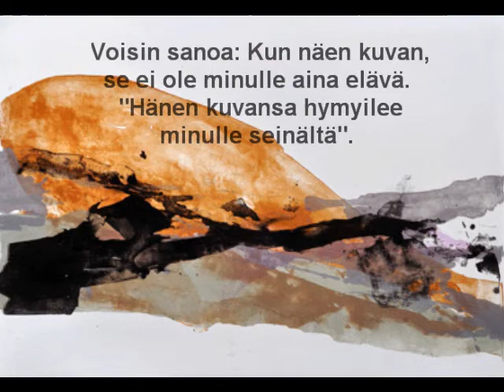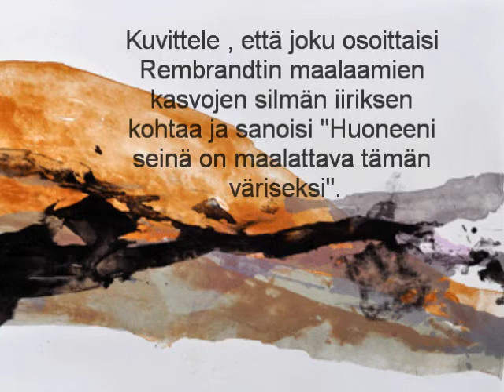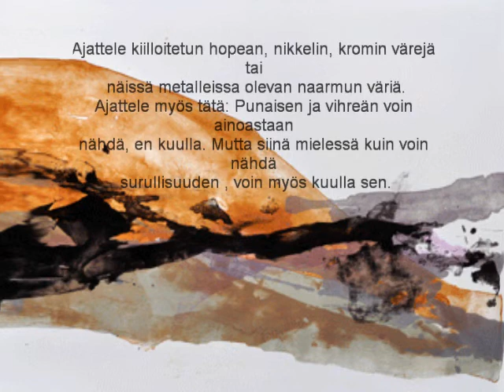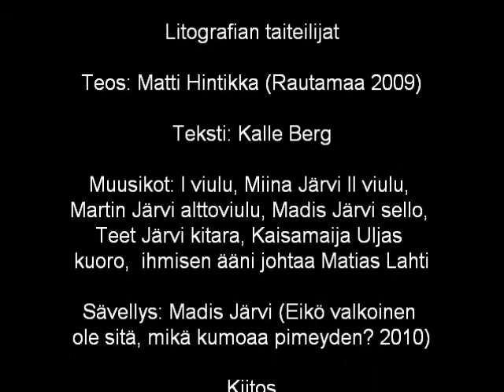Madis Järvi/Matti Hintikka/Kalle Berg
Eikö Valkoinen ole sitä mikä kumoaa pimeyden? Johtaa Matias Lahti. Sävellys Madis Järvi Teos Matti Hintikka Teksti Kalle Berg esittää Ihmisen ääni yhtye, Järvi kvartetti ja kitara: Kaisa Maija Uljas